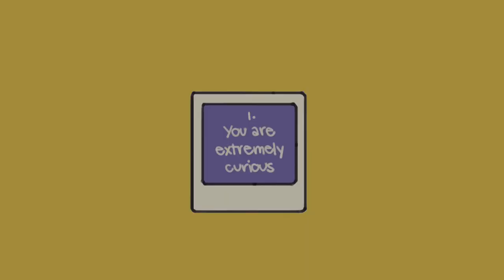9 signs You Are A Gifted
Giftedness. It’s such a loaded word.
Almost all parents think their children are gifted. And in a sense, they’re right. Watching a child grow from an infant into a human who can read, complete math problems, and have friendships seems miraculous. No wonder many parents think this way. Most people use terms like “bright,” “gifted,” “exceptional,” “remarkable,” and “talented” interchangeably, but when a psychologist uses the term “gifted,” we’re usually talking about something that is statistically quite rare.
About 3 to 5 out of every 100 children could be considered gifted. Giftedness in a statistical sense is something that’s very unique. Gifted children can be considered so in a number of areas, including intelligence, creative or artistic abilities, specific academic abilities (e.g., gifted at math), or leadership skills. Although intellectual abilities represent only one type of exceptionality, it would be rare to classify a child as gifted without administering an IQ test.
Gifted children have often been stereotyped as unsociable “nerds,” but research suggests that most gifted children do not fit that stereotype. In addition, being a gifted student is not a guarantee of success in school.